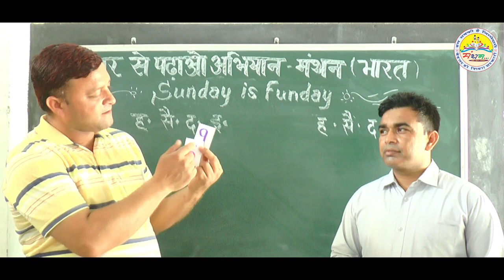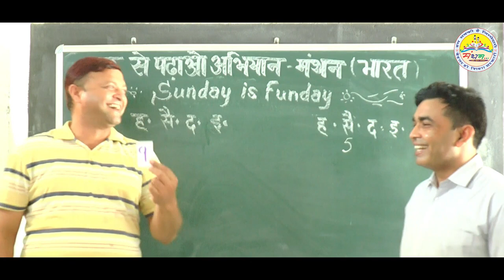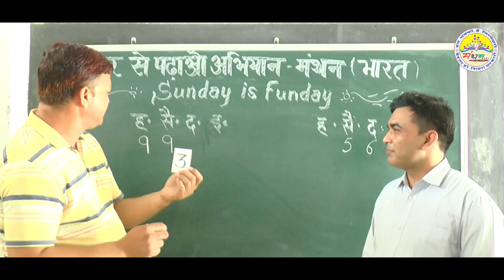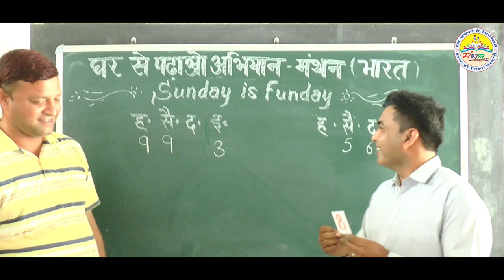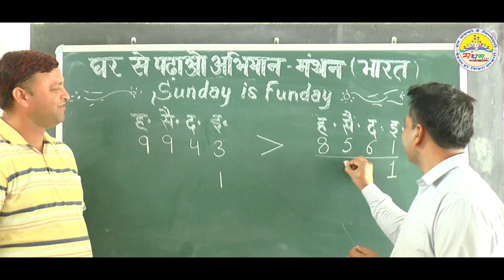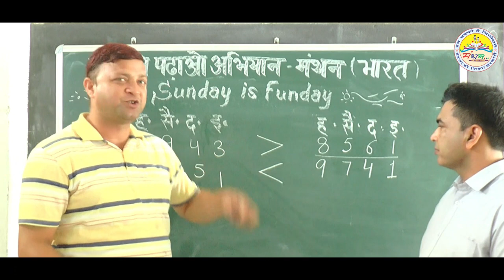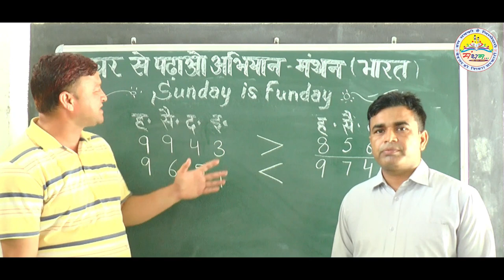बड़ी व छोटी संख्याओं का खेल